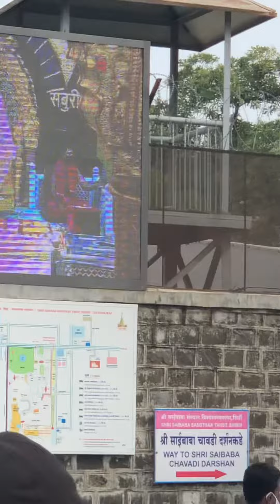Sai Darshan👏👏@vikassinghvlogs4176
Sai Darshan Nashik @vikassinghvlogs4176  Bhavya place👏👏❣️